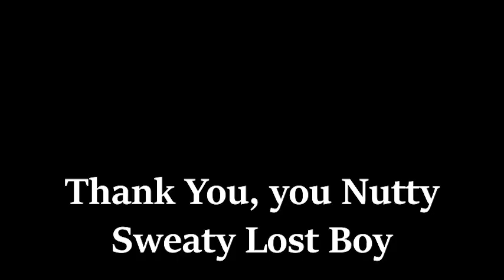Scott The Woz in 3D Live! l MEME #7 - 7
Hello Everyone I'm TheGamingWyrm and no I didn't get lazy on making new videos I simply made 14 different memes out of 1 video specifically Scott The Woz in 3D Live! Now that the second meme is out, if there is a video that gets copy righted. Then I'll have to make that meme video unlisted and provide links on previous videos right here in the description for those of you to see.

---This is were the links will be under this text there's nothing right now because nothing has happened---

Please don't get the wrong idea, these clips are not mine, I want to make a meme out of this because I a friend of mine is in it. So with that in mind please support this guys professions, Scott The Woz and Rick Astley